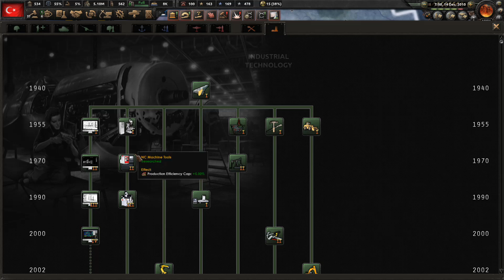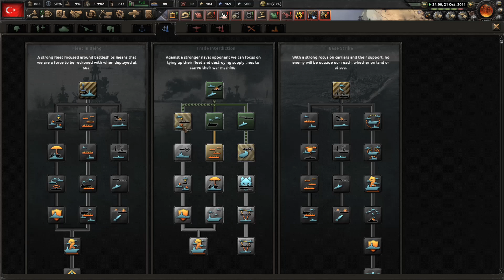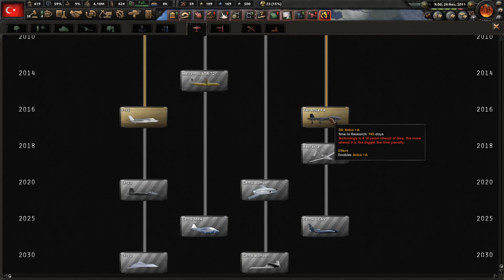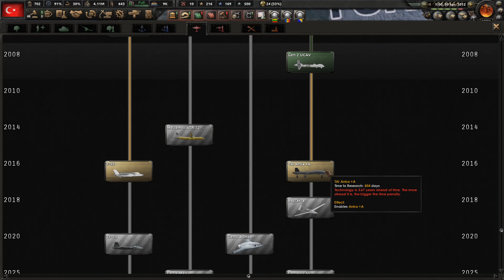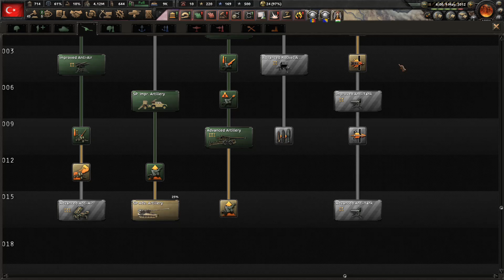DÜNYANIN EN GÜÇLÜSÜ! - HEARTS OF IRON IV GÜNÜMÜZ MODU TÜRKİYE #7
Selamlar, bugün yeni serimizin 7. bölümü ile karşınızdayız. Hearts of iron IV Millennium Dawn modu yani günümüz modunu oynuyoruz. Türkiye bu modda fazlasıyla güçlü, bakalım neler yaptık. İyi seyirler.